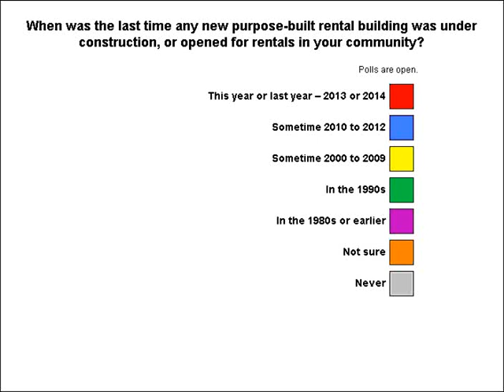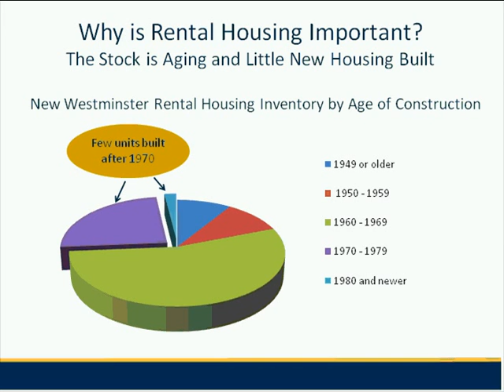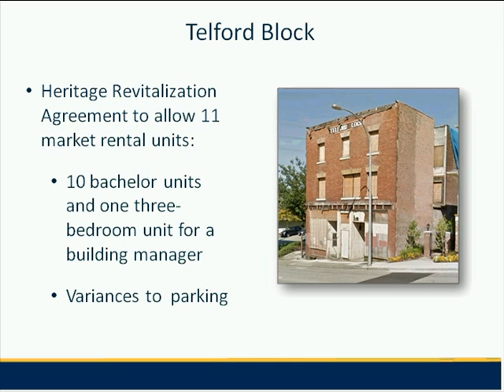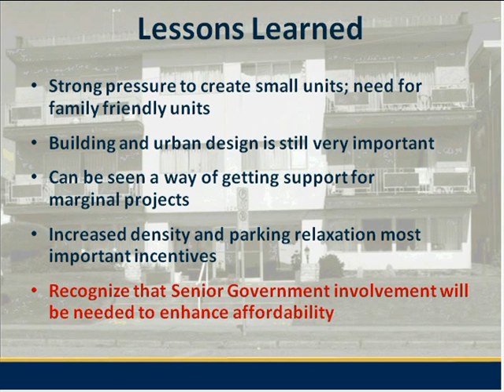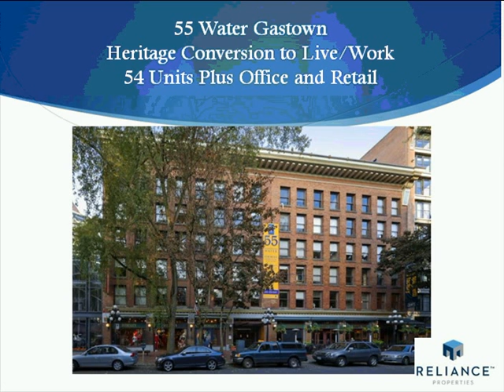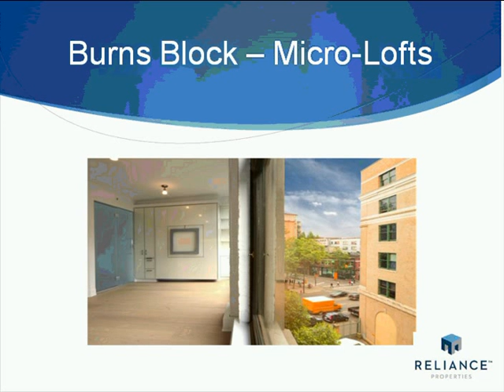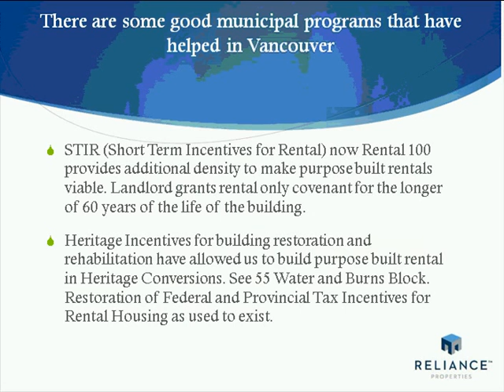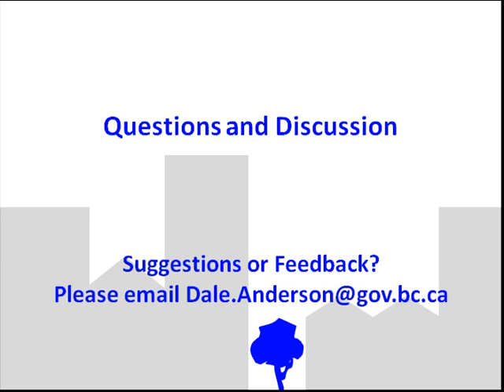How to support a flourishing rental housing sector in your community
There is a growing need for purpose-built, affordable housing in many communities – providing an opportunity for development. Hear how the City of New Westminster has responded to this opportunity through its Secured Market Rental Housing Policy. As well, we’ll hear from a developer about the opportunities and obstacles when working to build new rental housing in B.C.